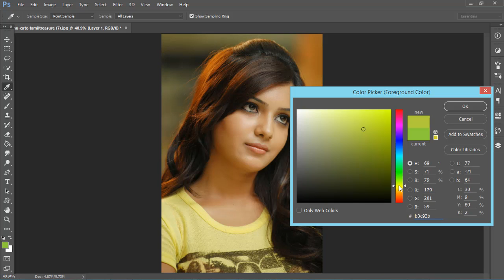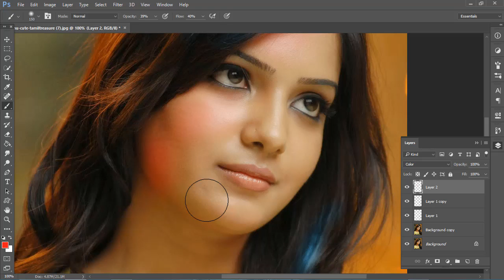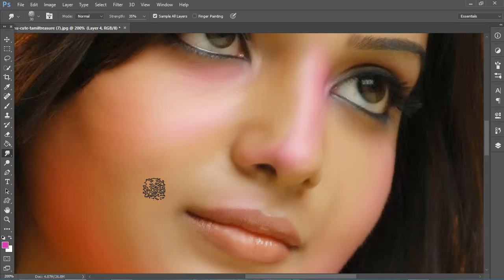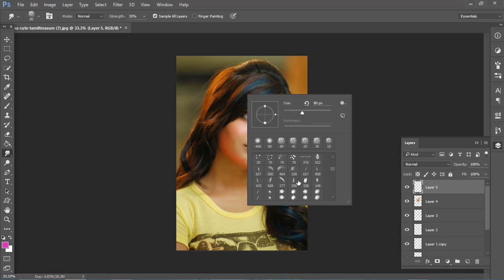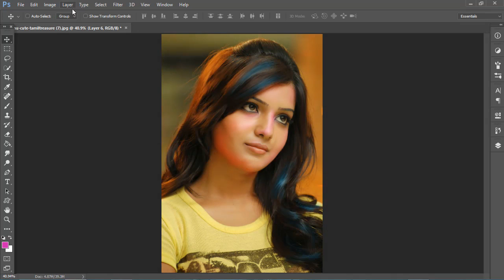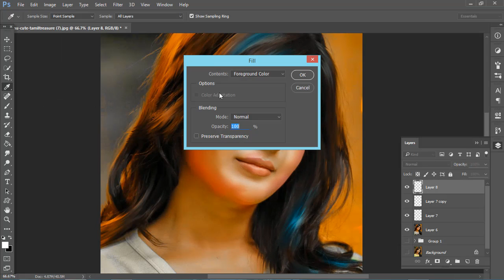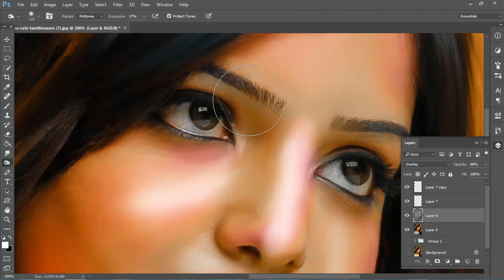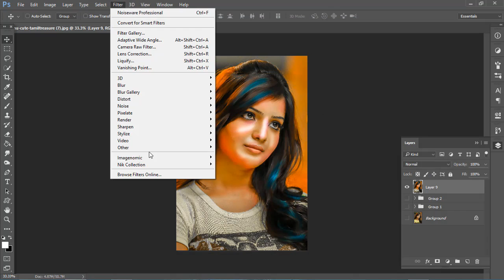SAMANTHA GOLDEN RETOUCH DIGITAL ART BASIC PHOTOSHOP TUTORIAL